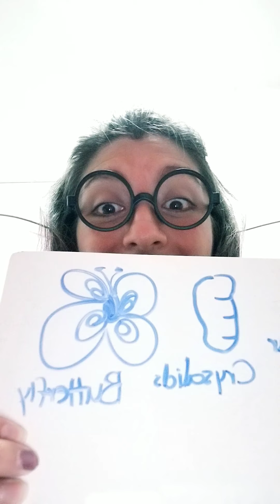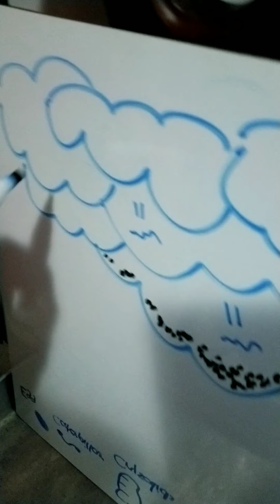The Water Cycle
PS3A The water cycle with "Cuttie Butterfly". Also review the life cycle of a butterfly.
PS3A El ciclo del agua con "Cuttie Butterfly". También revisarermos el ciclo de vida de una mariposa.